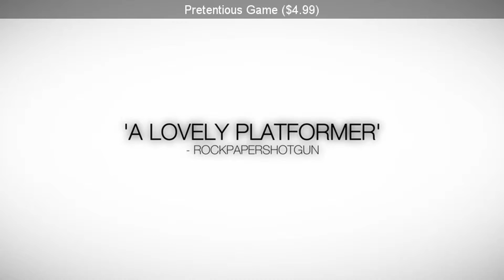SteamBro: Random Games (2016-03-31 #205354)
00:04 Anno Online ($0.00)
00:12 Red Crucible&x00ae: Firestorm ($0.00)
00:18 The Forgotten Ones ($0.00)
00:27 MAGIX Audio & Music Lab 2014 Premium ($0.00)
00:34 The Albino Hunter ($4.99)
00:41 Alien Rage - Unlimited ($19.99)
00:47 Kathy Rain ($0.00)
00:55 APOX ($14.99)
01:08 Magician's Apprentice ($9.99)
01:14 Future Perfect ($0.00)
01:20 &x0410&x0441&x0442&x0440&x043e&x043b&x043e&x0440&x0434&x044b: &x041e&x0431&x043... ($0.00)
01:27 Pretentious Game ($4.99)
01:33 Realms of the Haunting ($0.99)
01:39 Strania - The Stella Machina - ($14.99)